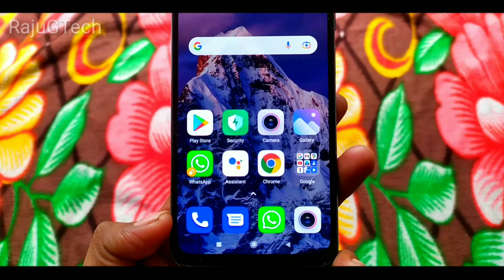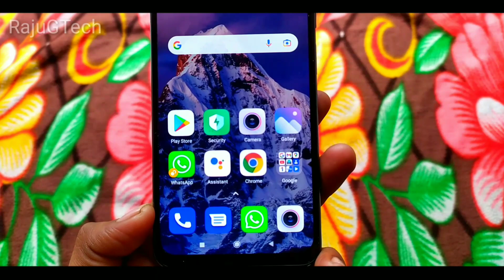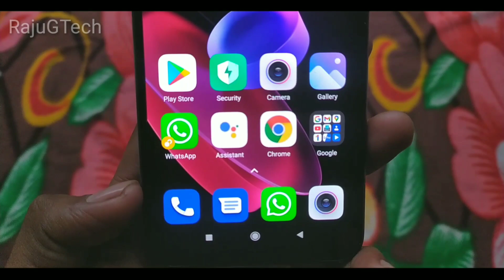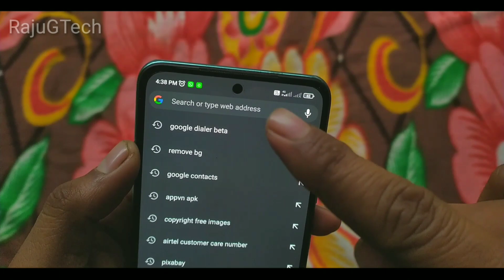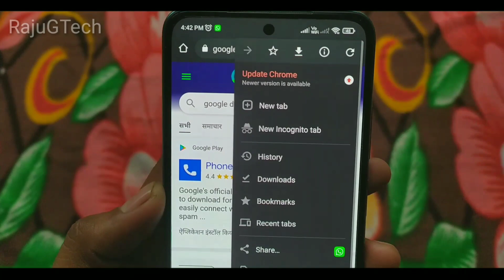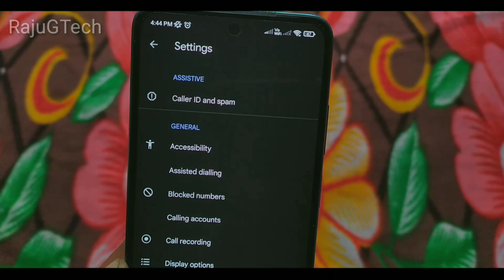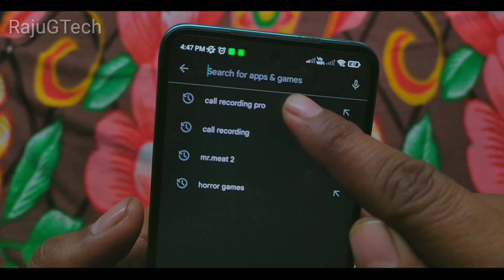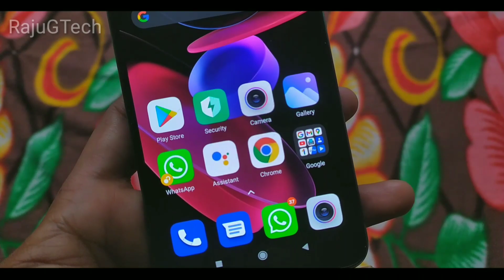google dialer me ye setting jaladi sikhlo 2022 Most Advance best Google Dialer New method? RajuGTech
dosto aaj ki is video me google dialer ke new advance features ke bare me bataya hai
jo aapke liye up Yogi ho sakti hai unmeed  apke ye features ?

                          ●Your Queries●